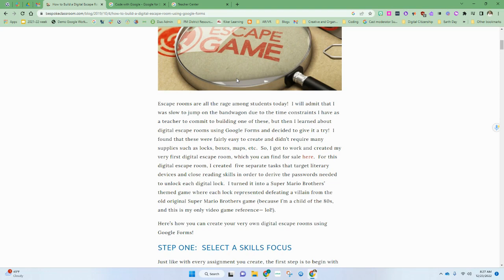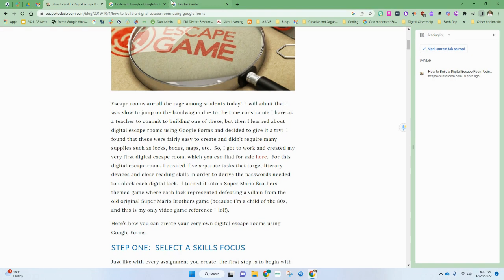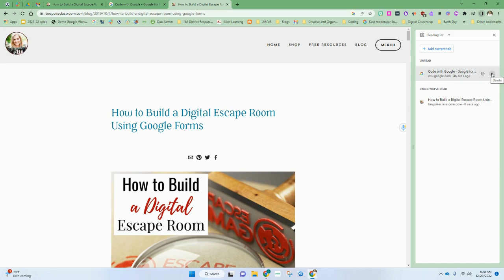Google Chrome Using the Reading List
This short video will show you how to use the built in Reading list in Google Chrome.  The Reading list allows you to add sites to a temporary list until you have time to read it and decide it is something you want to bookmark.  So easy and super helpful.